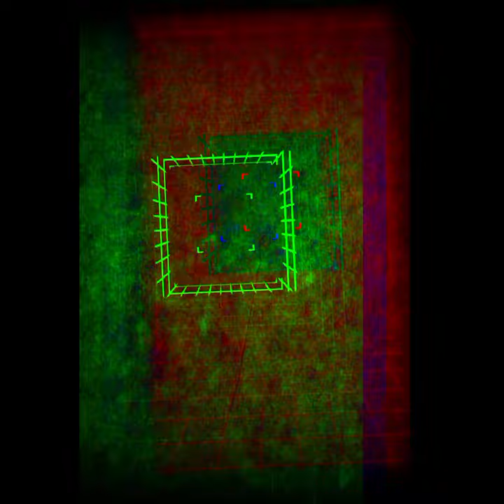∆drOnes konfetka emi big city dreamer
video drones pobuda
kresba Emi Elis Olsova...